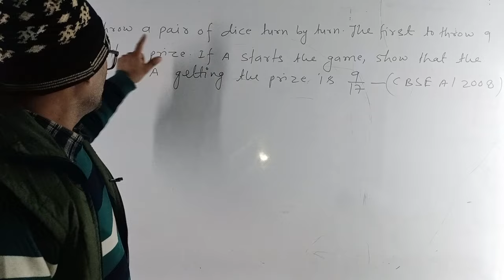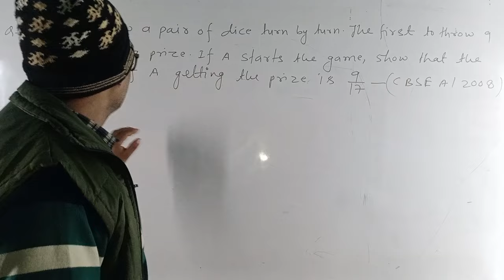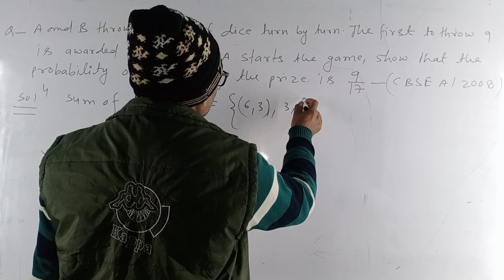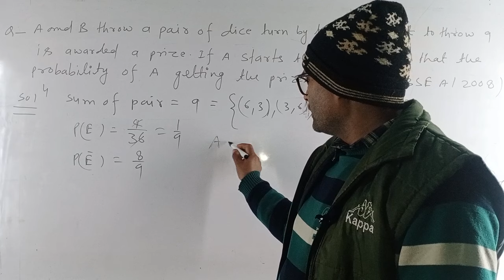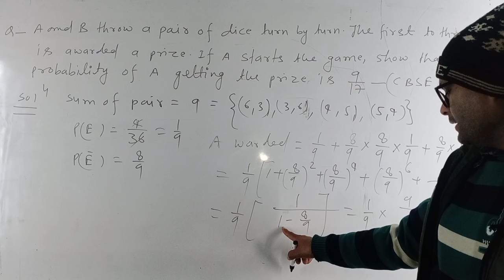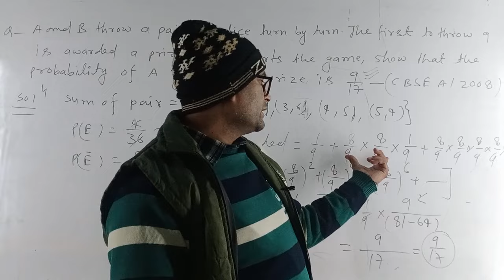PROBABILITY CLASS 12/MATHEMATICS/CBSE NCERT PREVIOUS YEAR PAPER QUESTIONS/JEEMAINS/ UPBOARD